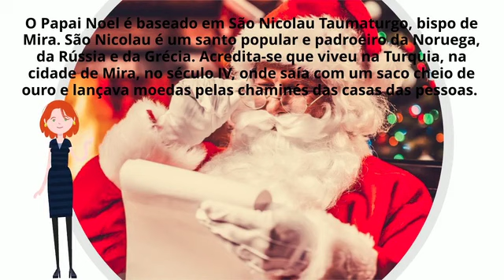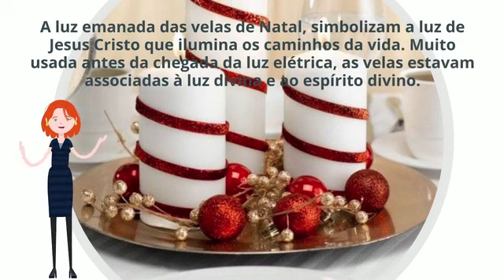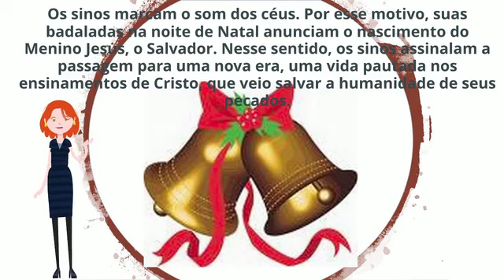SÍMBOLOS DO NATAL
O Natal é uma época cheia de imagens, sons e sabores únicos. Símbolos natalinos, como a árvore enfeitada, a guirlanda e as próprias canções de Natal estão presentes em cada canto, reforçando uma tradição cristã que comemora o nascimento de Jesus Cristo.
Pesquisa:
Terra